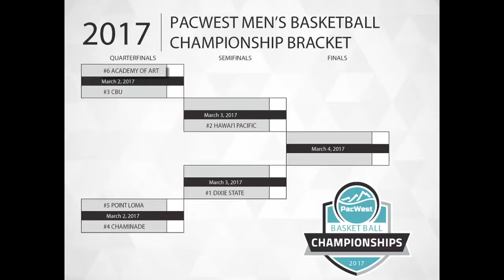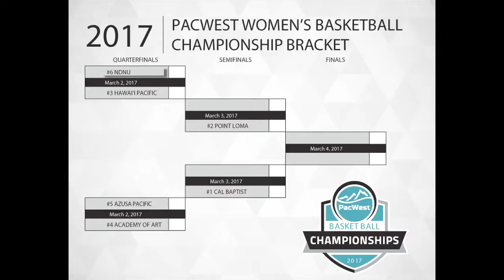PacWest TV - The Road to Irvine E1 1/11/17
PacWest TV presents "The Road to Irvine", a weekly installment that gets you up-to-speed with the men's and women's basketball races all the way up to the PacWest Basketball Tournament Championships March 2-4 at Concordia.

In the first edition of the series, we bring you highlights of the men's showdown between Cal Baptist and HPU. We'll also show you the latest tournament brackets, as we march toward another epic finale at CUI.